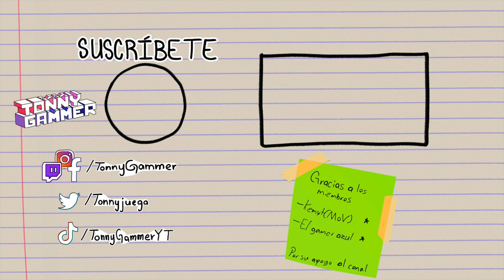💖 AMOR BOB-OMB - SM64R [T2] 8 💖